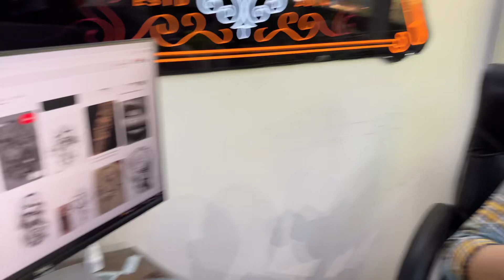Mujhse sha nhi ja rha \\ Hyper realism \\ tattoo \\ costly vlogs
Mobile: iPhone 14pro max